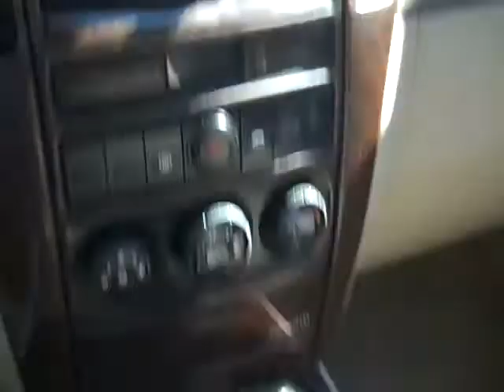Kia Sorento Gainesville Fl For Sale 1-866-371-2255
near Lake City Starke Ocala ... call or toll free 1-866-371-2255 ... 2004 Kia Sorento LX ... 118,356 well maintained miles ... 3.5 L engine ... green exterior ... tan interior ... cloth seats ... automatic transmission ... AM/FM radio ... CD player ... iPod/aux jack ... power windows, locks and mirrors ... cruise control ... alloy wheels ... front and head curtain safety airbags ... more ! Free CarFax ... to see more still photos, prices and our full inventory of used cars, trucks and SUV's please visit our ... Gainesville Lake City Starke Ocala Lake City High Springs Alachua Newberry Trenton Chiefland Palatka Melrose Keystone Heights FL ... Coming Soon! 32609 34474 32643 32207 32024